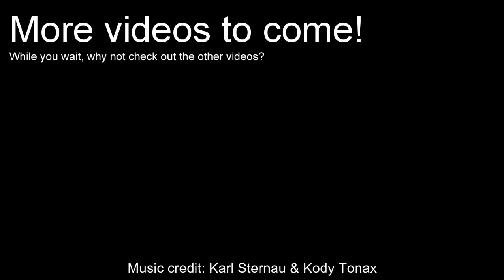[CoH2] Finlandia Angriff - Snipers & Stukas II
I like this mod.